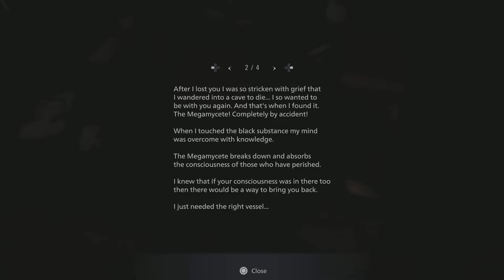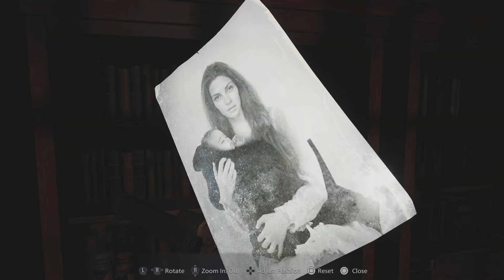Resident Evil Village_20220301034614